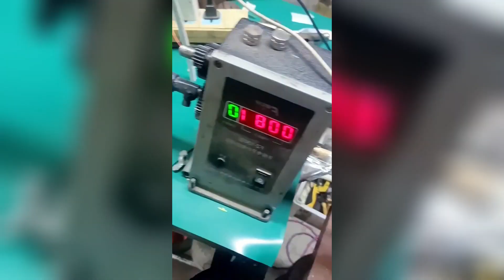Belt Pulley Quick installation Process- Good tools and machinery make work easy